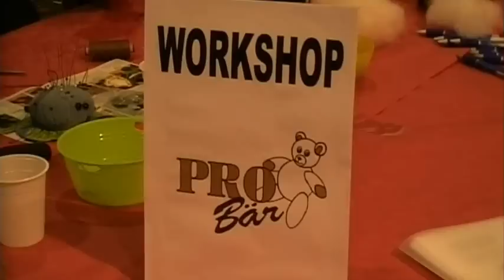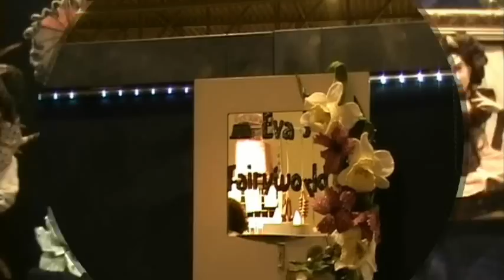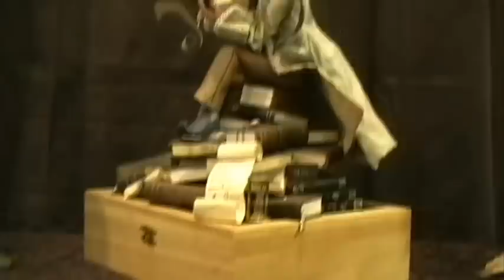Poppen- en berenbeurs 2012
Poppen- en berenbeurs 2012, Brabanthallen, Den Bosch.
World's biggest Doll- and Bearfair, Brabanthallen, Den Bosch, The Netherlands.